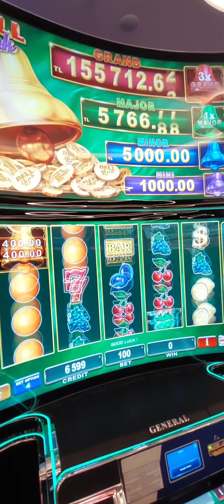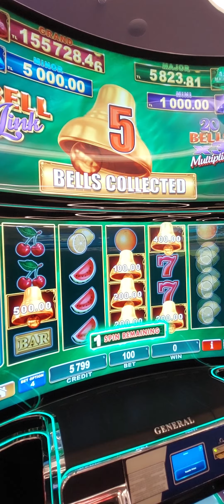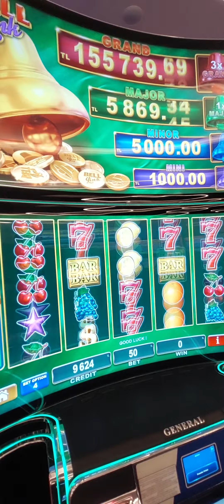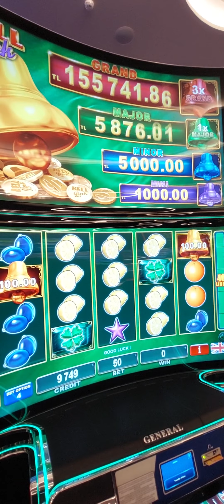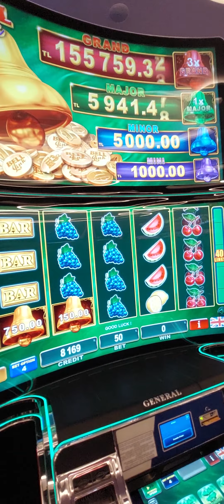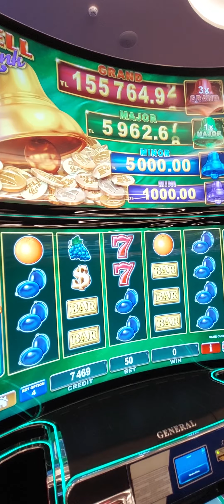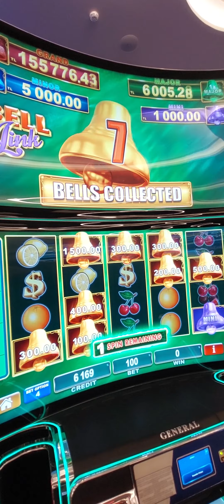egt bell bell link viva casino cyprus kıbrıs usa lasvegas slot slotonline